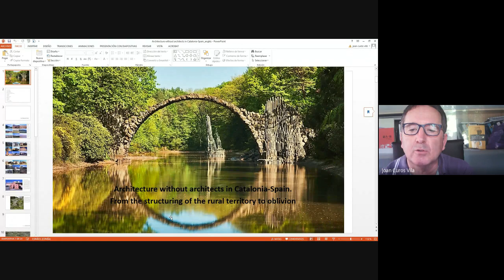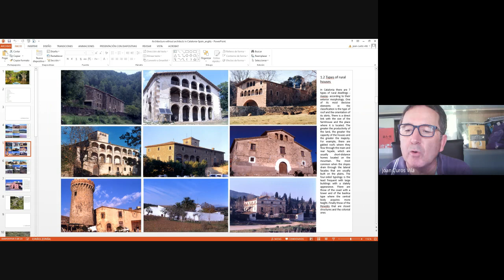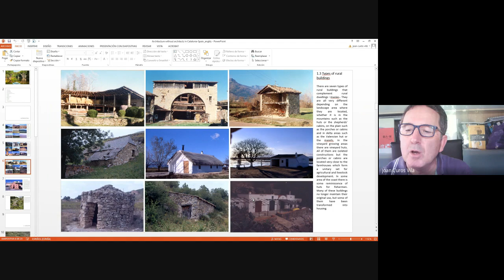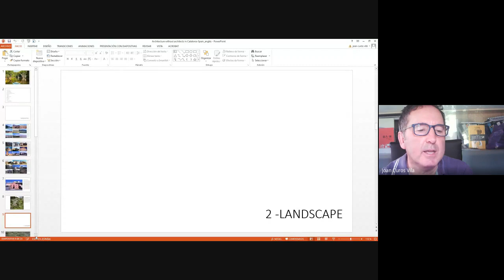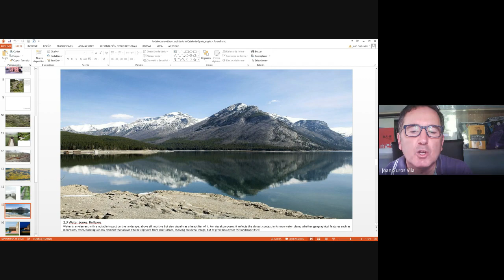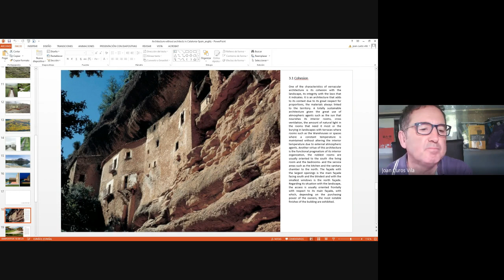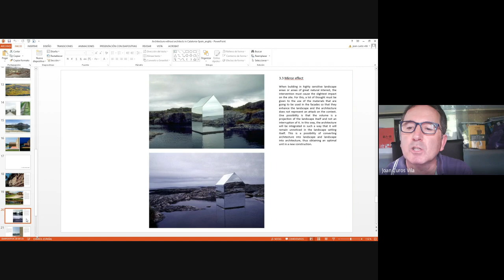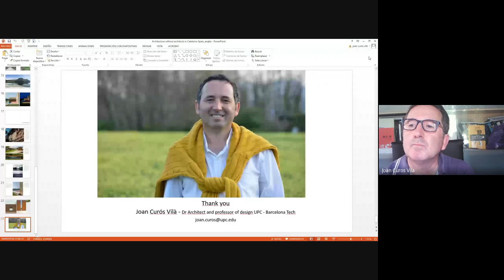Prague: J. Curós Vilà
Architecture without architects in Catalonia-Spain_From the structuring of the rural territory to oblivion